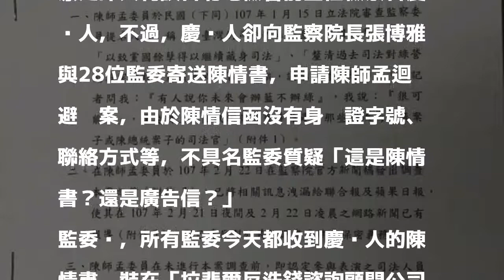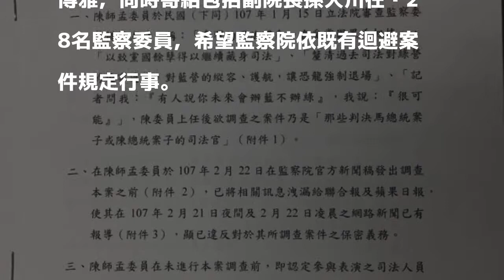慶啟人要求陳師孟迴避查案 監委批陳情信函猶如廣告信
〔記者鍾麗華／台北報導〕監察委員陳師孟上任後首案調查2009年司法節參與「諷扁劇」的檢察官是否影響扁案審判，原定昨天約談台北地檢署前主任檢察官慶啟人，不過，慶啟人卻向監察院長張博雅與28位監委寄送陳情書，申請陳師孟迴避辦案，由於陳情信函沒有身份證字號、聯絡方式等，不具名監委質疑「這是陳情書？還是廣告信？」

發表評論評論如下。